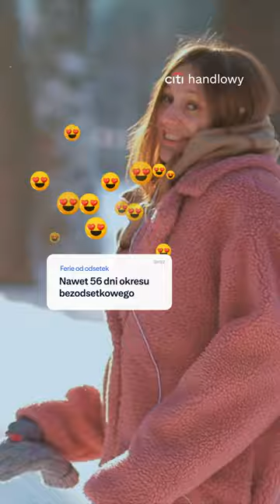Oto karta 💳 z górnej półki! Testuj jej możliwości w każdych warunkach 🏂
Karta Kredytowa Citi Simplicity to nie tylko połączenie karty płatniczej i kredytu z 56 dniowym okresem bezodsetkowym. To też inne, bardzo przydatne funkcje, które warto poznać i przetestować. Chargeback, kup teraz - zapłać później, bilety w przedsprzedaży na wybrane koncerty światowych gwiazd, zniżki i rabaty w ramach programu Citi Specials i Mastercard® Bezcenne® Chwile. Przetestujesz? RRSO: 22,88%

Bank Handlowy w Warszawie S.A. Przyznanie Karty Kredytowej zależy od zdolności kredytowej Klienta. Regulamin Kart Kredytowych oraz Tabela Opłat i Prowizji dostępne są na stronie Banku w zakładce Dokumenty. RRSO oznacza Rzeczywistą Roczną Stopę Oprocentowania. Materiał nie stanowi oferty w rozumieniu art. 66 Kodeksu Cywilnego. Citi Handlowy oraz znak graficzny Citi są zastrzeżonymi znakami towarowymi należącymi do podmiotów grupy Citigroup Inc. Szczegółowe informacje dotyczące programu korzyści Citi Specials dostępne na Szczegółowe informacje na temat programu Mastercard® Bezcenne® Chwile dostępne są w Regulaminie Priceless Specials dostępnym na